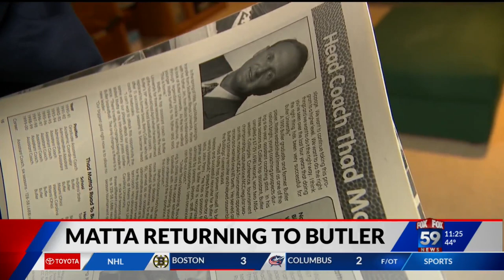Into the FOX59 archives: Thad Matta's return to Butler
Butler's retired SID hopes history repeats itself with the returning head coach